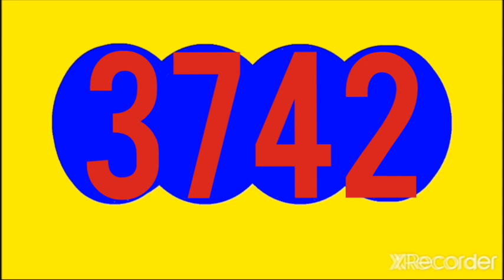LA CARIBENA DIA RESULTADO HOY MARTES 7 DE JUNIO DEL 2022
RESULTADOS SORTEOS DE LOTERIAS Y CHANCES DE HOY MARTES 7 DE JUNIO DEL 2022